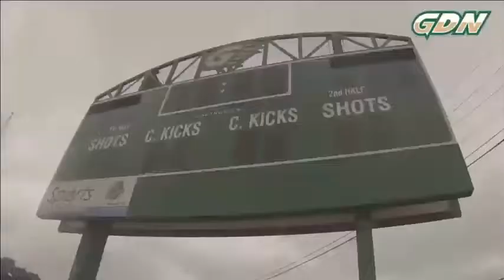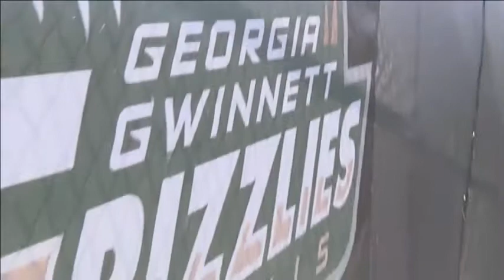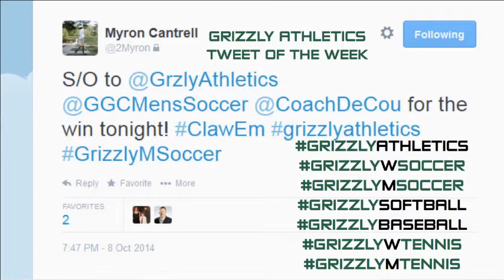10/15/14 Grizzlies LIVE at Newk's Eatery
On today's episode we visit with Head Men's Soccer Coach Steve DeCou, Head Women's Soccer Coach Domenic Martelli and Head Baseball Coach Brad Stromdahl